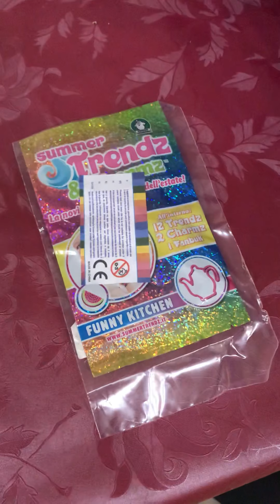Uova di Pasqua 2021